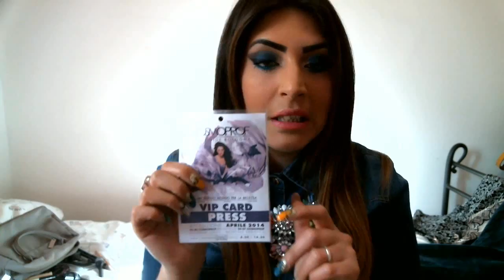Si parte Outfit e make up per il COSMOPROF2014!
Ciao belle come solito vi lascio i vari link un bacioooo